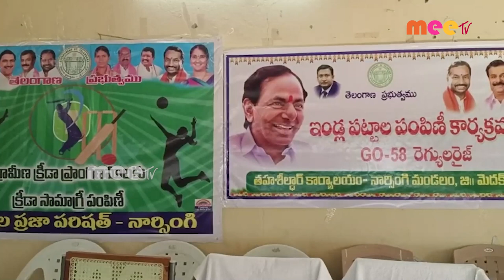బతుకమ్మ చీరెలు పంపిణి